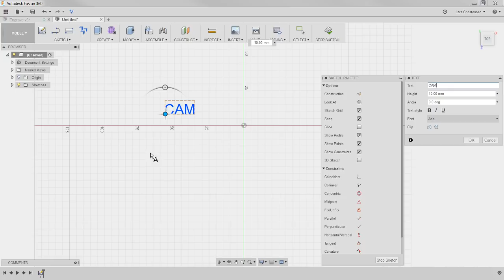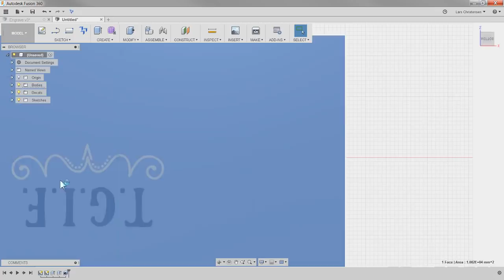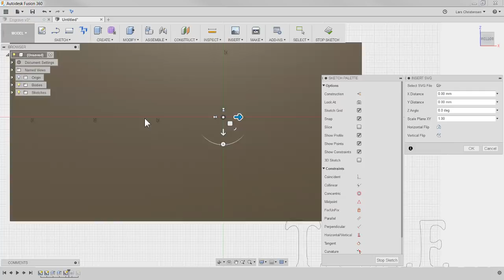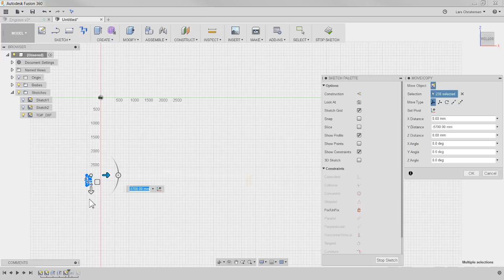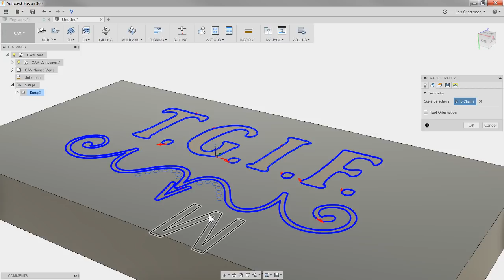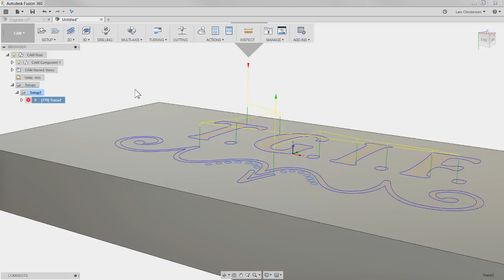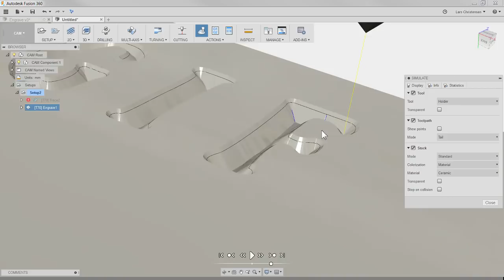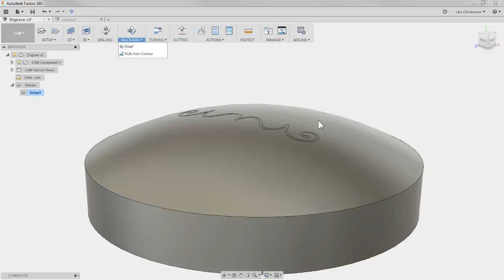Fusion 360 CAM — Engraving Letters Text & Art — LarsLive 86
Live Stream — We will talk about the CAM Engraving tools for Letters, Text and Art. This is Fusion 360 AND we will chat about your comments and questions.